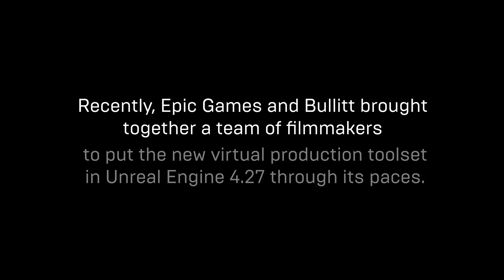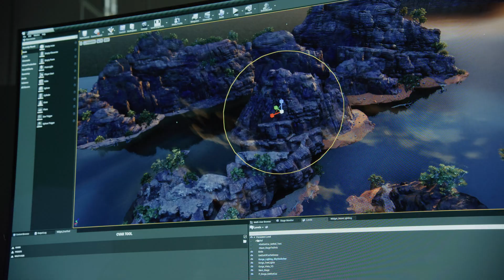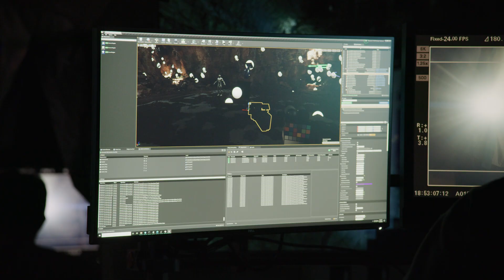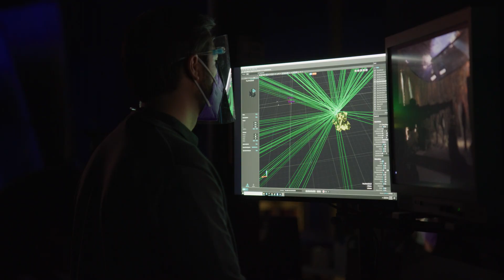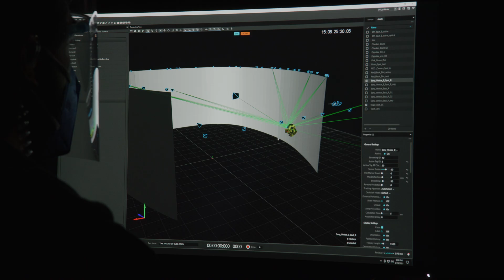On Set with the Latest In-Camera VFX Feature Set in UE 4.27 | Spotlight | Unreal Engine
Recently, Epic Games and filmmakers’ collective Bullitt assembled a team to test out the latest in-camera VFX toolset in the upcoming Unreal Engine 4.27 release. Here, they talk about the huge benefits to efficiency and creative freedom they witnessed with this new way of filmmaking.